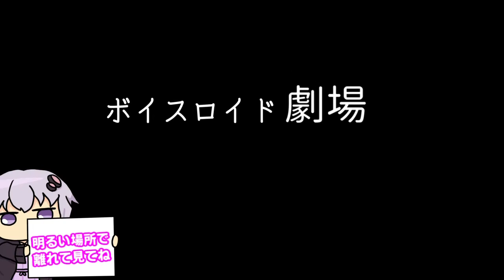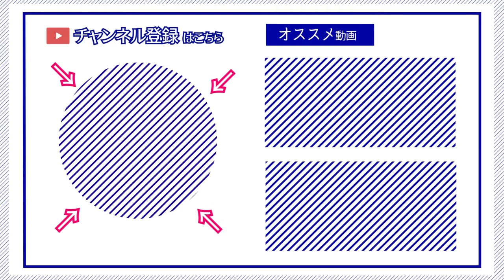【ゆかり先生劇場】ショートコント総集編２７（VOICEROID劇場）